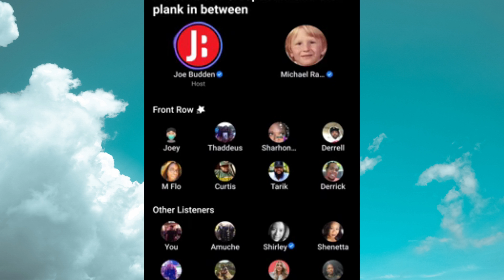Joe Budden talks to Michael Rapaport about the Rory and Mal breakup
Joe Budden talks to Michael Rapaport about the Rory and Mal breakup. Joe Budden takes some the blame.